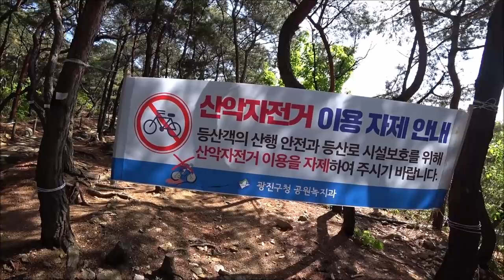산산산MTB 토욜 돌탑은 누가 뽀사버린겨? 될듯 될듯~미션은 어려워 190427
비온후 적절한 접지력에 미션성공율이 높을걸로 기대했으나 꼭 그렇지는 않았네요...그리고 산악자전거 자제 현수막. 아! 닝기리~ 전 세계에 쪽 팔릴만한 "산에서 MTB 타지마!" ㅅㅂ